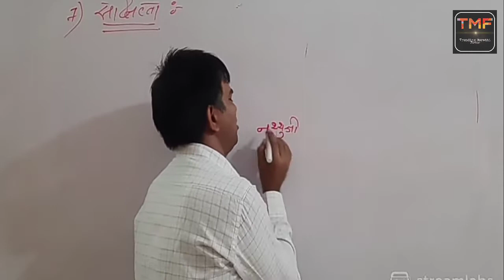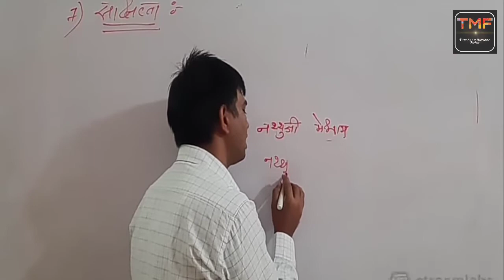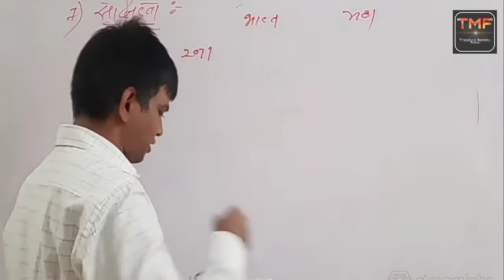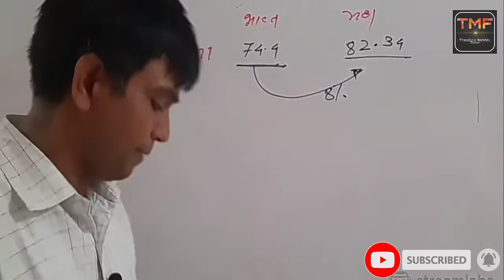साक्षरता | Lecture by Nitesh karale sir wardha | Trending Marathi Fever | TMF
Nitesh Karale sir || SINGHAM STYLE ||comedy teacher || phoenix academy wardha visit channel || MJF |

KhadKhad remix | latest खदखद Remix | Karale sir wardha.

खदखद remix | latest khadkhad Remix song | Karale sir wardha.

Khada khada | खदंखदं | Nitesh karale | remix

Wardha Khad Khad Mastaranchi Shala  With Teacher Nilesh Karale

Fusion workstation

आपलं ठेवावं झाकून, दुसऱ्याचं पहावं वाकून 😆 | नितेश कराळे सर | Nitesh Karale sir.